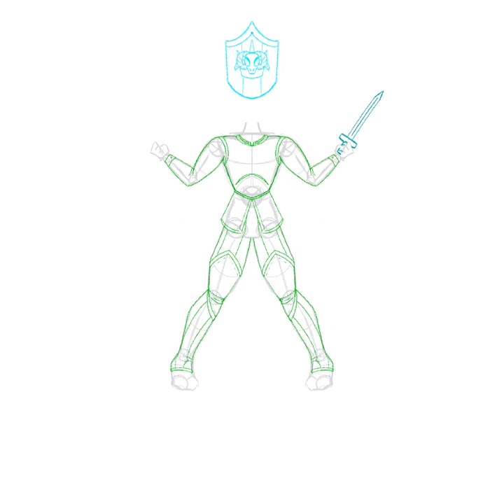Royal guard gazelle (speed paint)￼￼